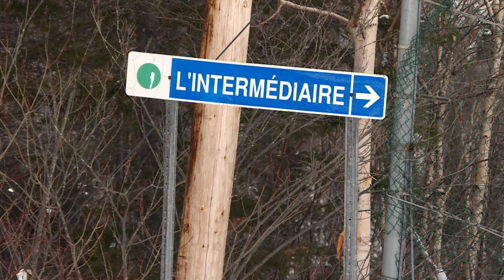Absence de neige: la station de ski Gallix pas sûre d’ouvrir ses pistes - reportage